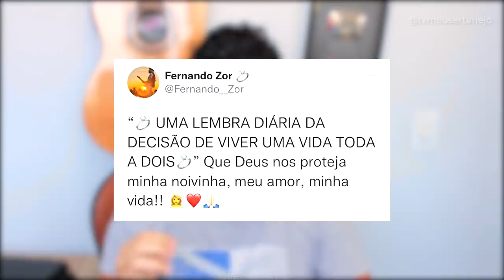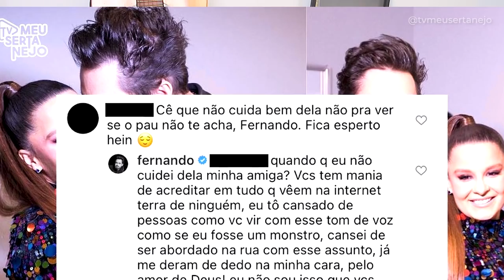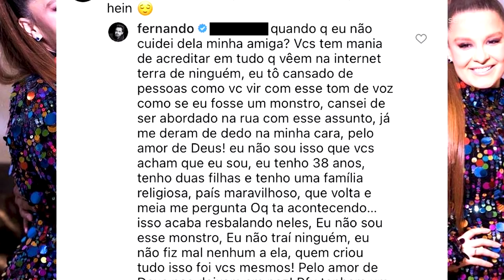FERNANDO desabafa "NÃO SOU ESSE MONSTRO!" após AMEAÇA sobre MAIARA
FERNANDO sofre AMEAÇA sobre relacionamento com MAIARA e DESABAFA "NÃO SOU ESSE MONSTRO!"fernando